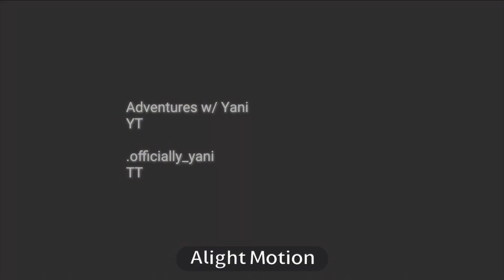Teleporting to your Creator | LATE TREND | Grian’s limlife pov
・┆✦ʚLoading. . .ɞ✦ ┆・
˗ˏˋ Yani Joined The game ´ˎ˗
Featuring┊CC!Yani, OC!Yani
Socials┊
Roblox  → CutieGamerAlexaPlayz . Display  → Yaniz
- [ ] Creator's Note┊”this is the millionth time already..” I LOVE WTACHING LIM LIFE STRU
Current Sub Count┊ 1.75K
Current Sub GOAL┊1.8K
Tags┊gacha